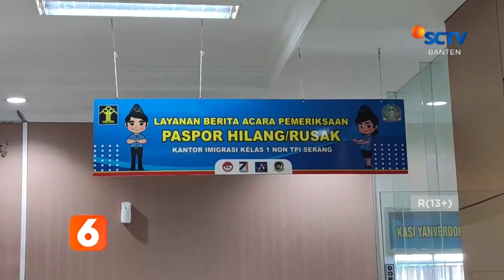AKIBAT PANDEMI, PERMINTAAN PASPORT DI KANTOR IMIGRASI SERANG MENURUN 50 PERSEN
SELAMA PANDEMI COVID-19 PEMBUATAN PASPOR DI KANTOR IMIGRASI KELAS I NONTON TPI SERANG MENURUN HINGGA 50 PERSEN.

HAL ITU LANTARAN KEBIJAKAN PELARANGAN MASUKNYA JAMAAH HAJI DAN UMROH ASAL INDONESIA PADA 2021 LALU.